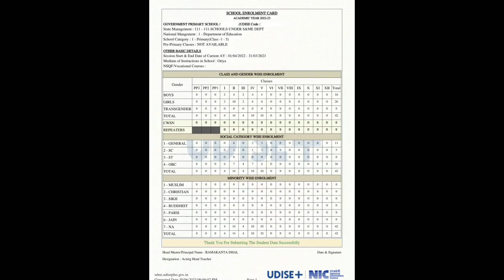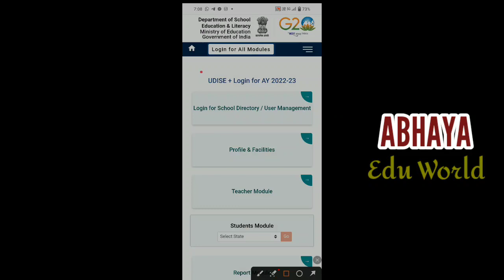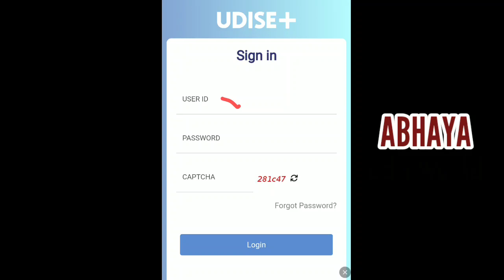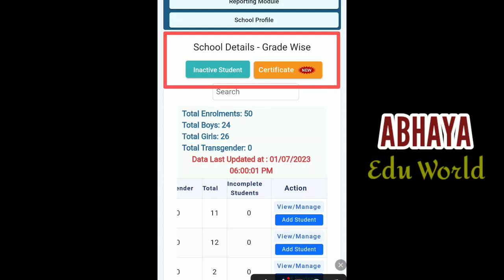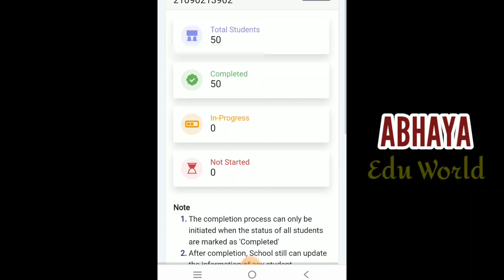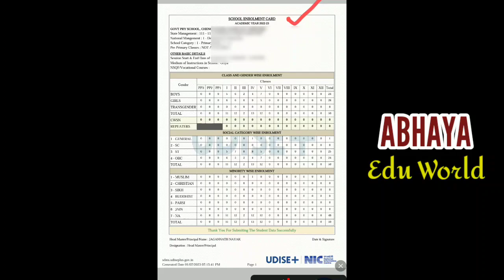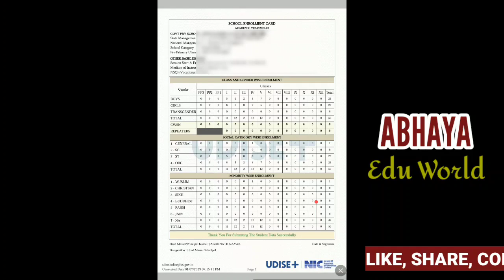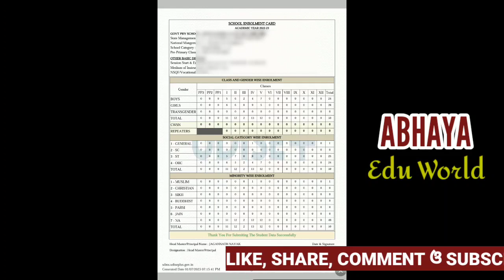ଆସିଗଲା SDMS School Certificate || UDISE+ ପୋର୍ଟାଲ୍ ରୁ School Enrollment Card କିପରି download କରିବେ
How to download SDMS School Certificate from UDISE PLUS PORTAL

How to download School Enrollment Card from UDISE PLUS PORTAL